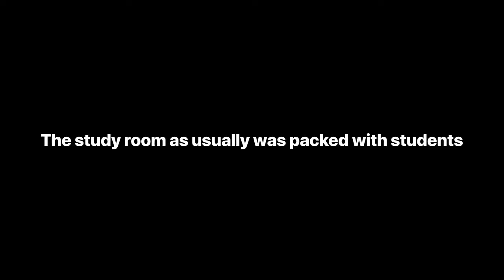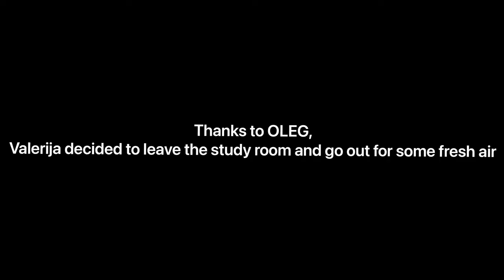OLEG – Optimal Learning Environment Guide - your studying buddy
OLEG or the Optimal Learning Environment Guide is an IoT device which uses LoraWAN
communication and helps the students, in real time, see the conditions of the study room and
informs them if those conditions are study friendly or not. For this device the STMicroelectronics B-L072Z-LRWAN1 STM32 LoRaWAN  as a controller is used, together with five sensors as the inputs for measuring the room condition parameters.
The device was developed by students in the BE3M38SPD1 course at the Measurement Department, FEE CVUT.